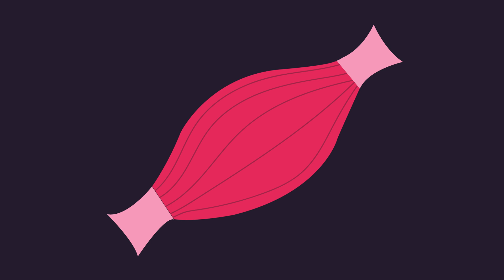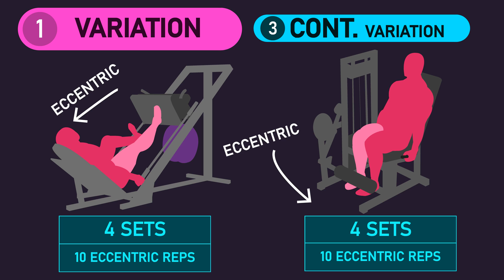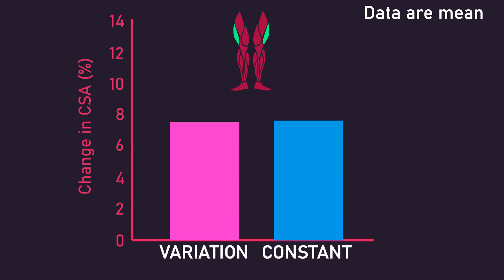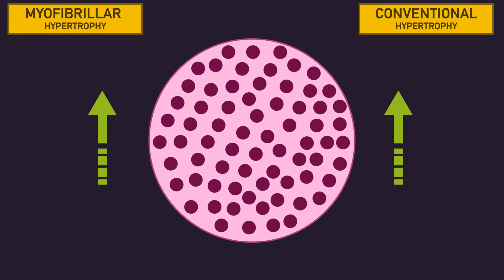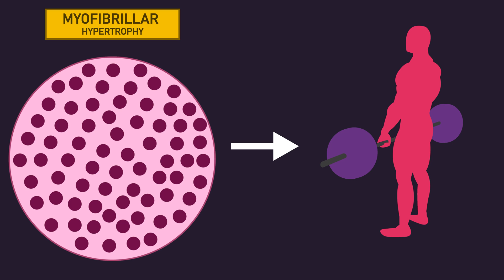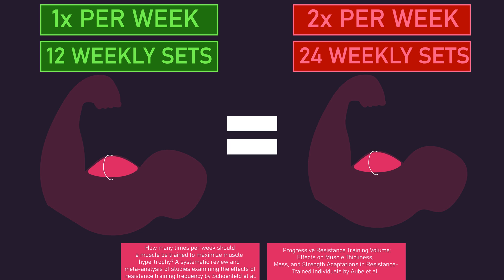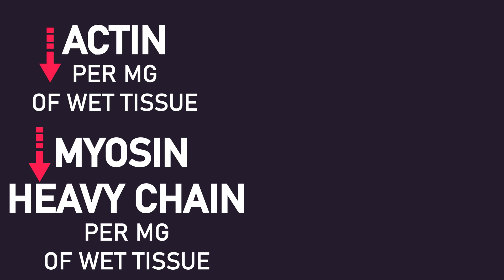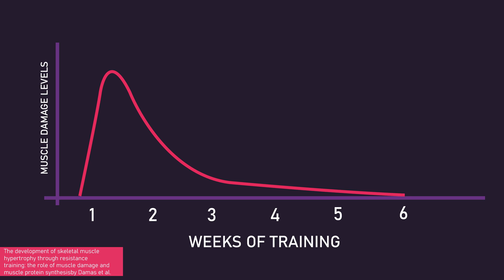Muscle Confusion Produces Sarcoplasmic Hypertrophy (New Study)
References:
Yu et al. (muscle fibers can swell in response to damage)